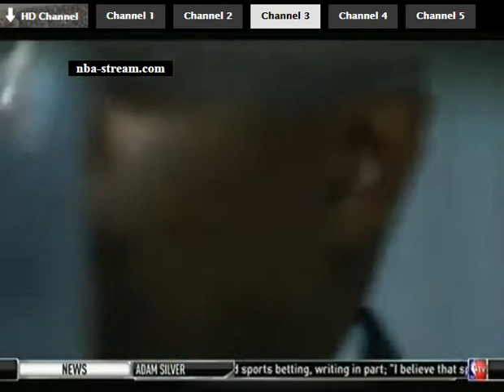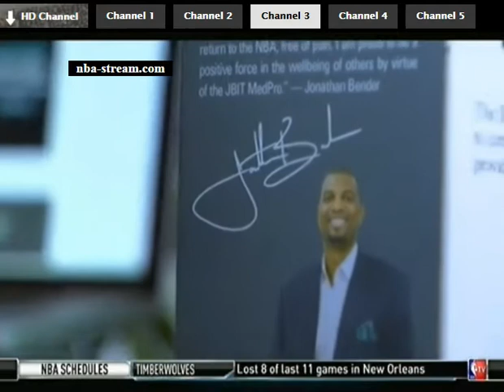Jonathan Bender NBATV